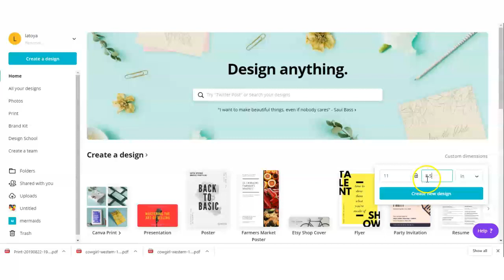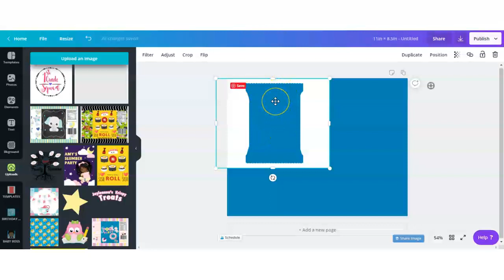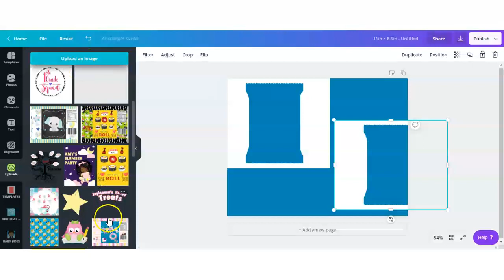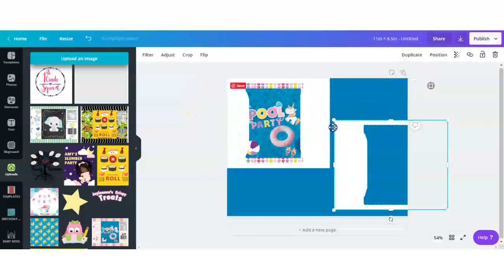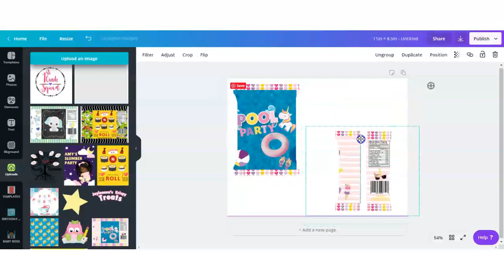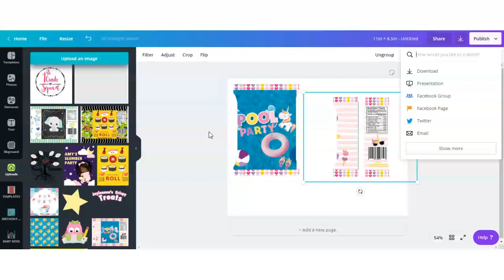How to Make Chip Bags Mockups without Photoshop using Canva- Learn with me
hey guys thanks for stopping by to hang out with us today is going to be Learn With Me video I'm going to be showing you how I learned to make my chip bag mockups without photoshop using canva.com

I hope this helps anyone just getting started if you have any questions don't hesitate to ask I'm happy to help in any way that I can but please know this is still a learning process for me also.